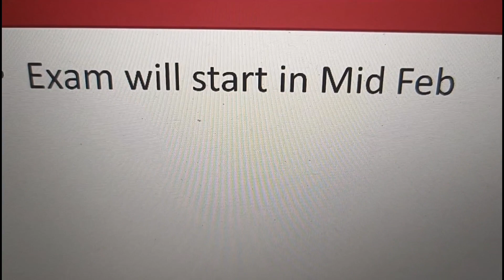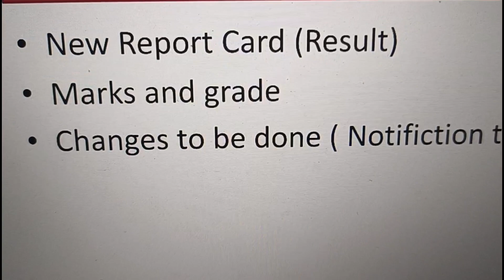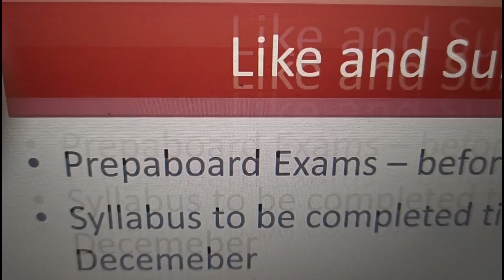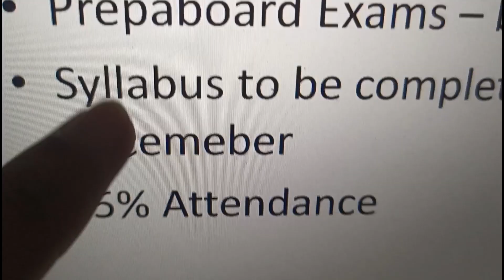Cbse 5 New updates | cbse update | cbse news | cbse official circular